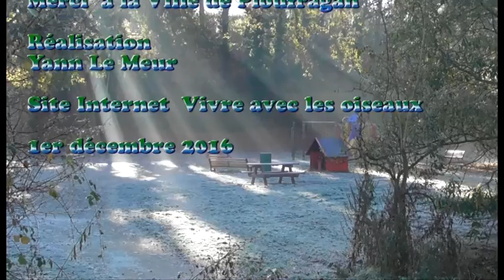La vallée du Goëlo 1er décembre 2016